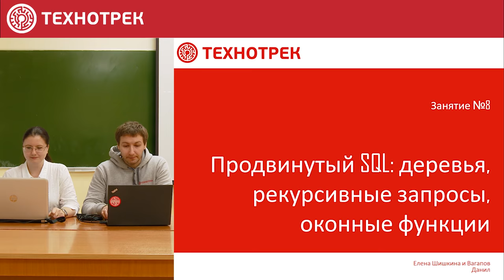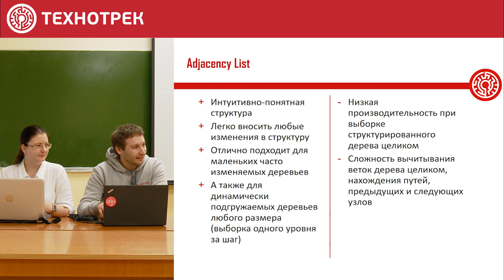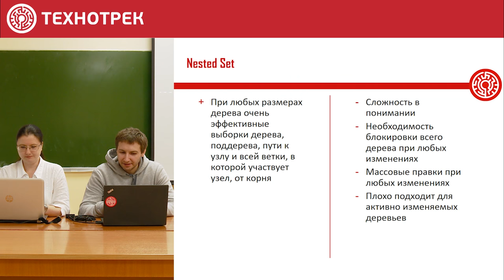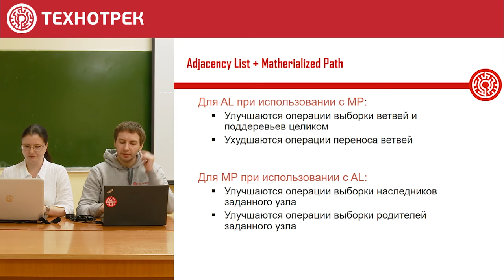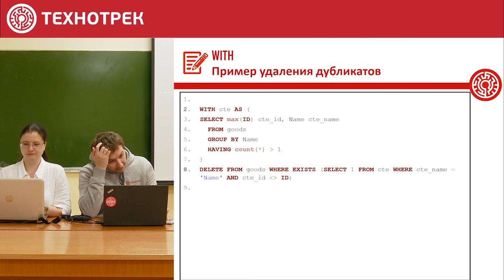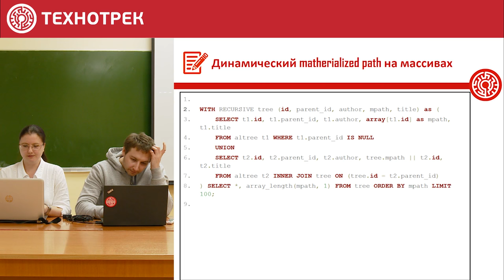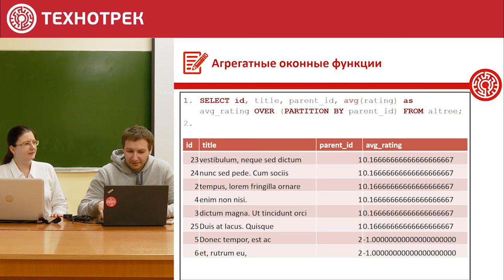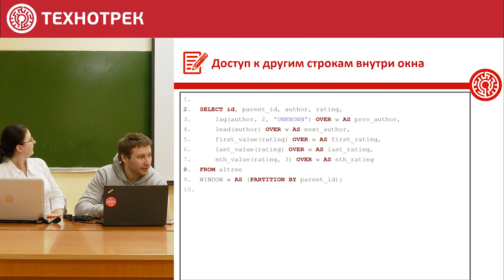9. Проектирование СУБД. Продвинутый SQL | Технострим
Технотрек Mail.ru Group, МФТИ
Курс "Проектирование СУБД"
Лекция №9 "Продвинутый SQL: деревья, рекурсивные запросы, оконные функции"
Лекторы - Данил Вагапов, Елена Шишкина

Цель курса —формирование знаний и навыков написания SQL предложений для работы в объектно-реляционной базе данных PostgreSQL.

Курс посвящен изучению основ языка SQL с учетом особенностей объектно-реляционной базы данных PostgreSQL. В программе курса предусмотрен комплексный подход к изучению стандартизованного языка SQL на платформе PostgreSQL, включая некоторые минимальные возможности администрирования пользователей, ролей, схем, базовых таблиц и других объектов базы данных. В курсе рассматриваются основы работы с базой данных PostgreSQL и некоторые особенности SQL применительно к этой базе данных. Выполнение практических упражнений в инструменте pgAdmin позволят закрепить основные концепции.